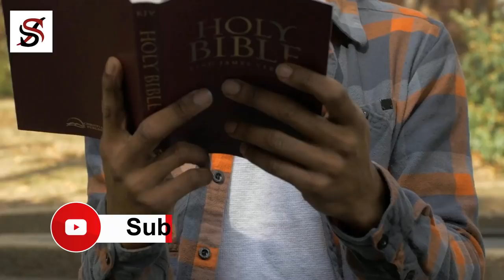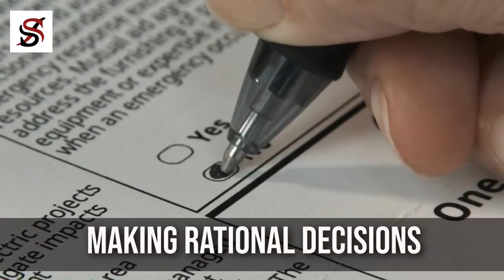19 Habits Everyone Should Learn Before Age 30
The 30s is a milestone in anybody’s life. But your 20s are a fertile decade for developing the right habit because these habits will lead to success when you get your life and career on lockdown in your 30s.
In this video, I'll be sharing with you 19 habits to learn before 30.